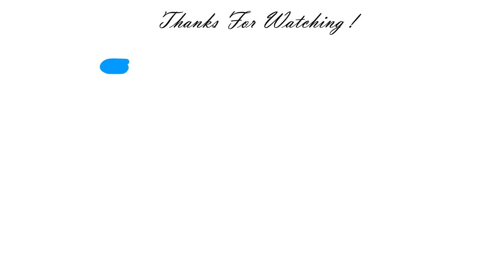SLITHER.IO CARTOON (Animation Parody)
Slither.io animation.